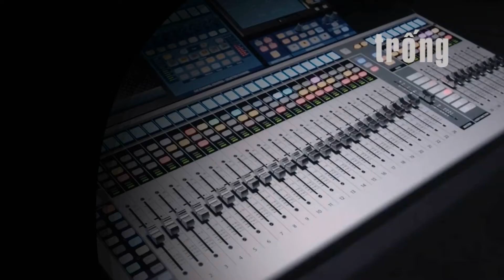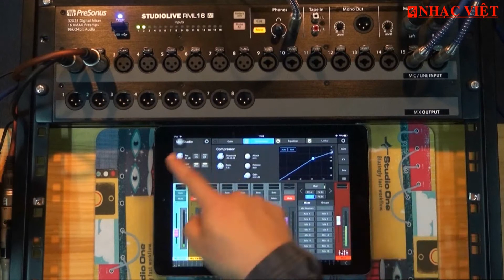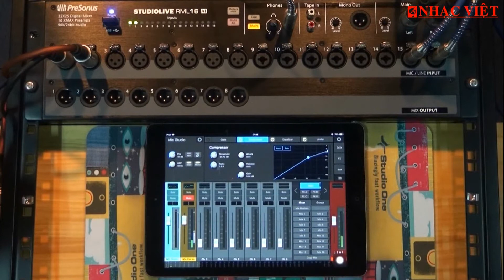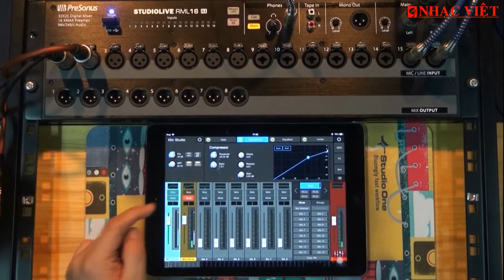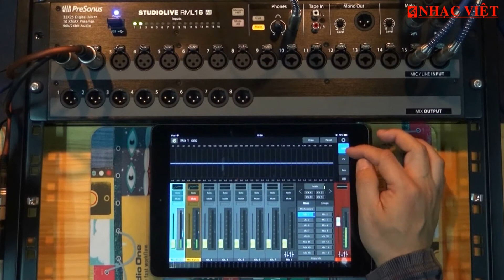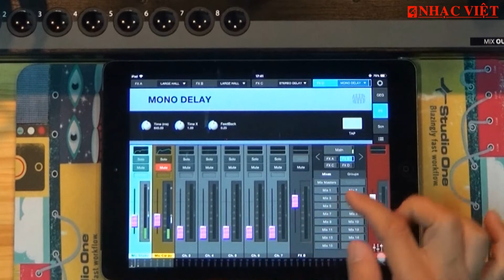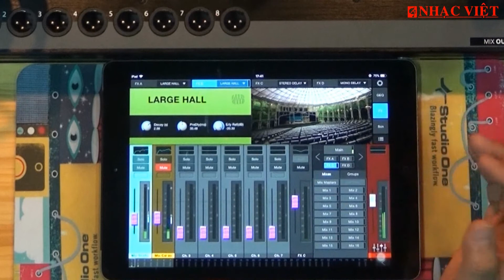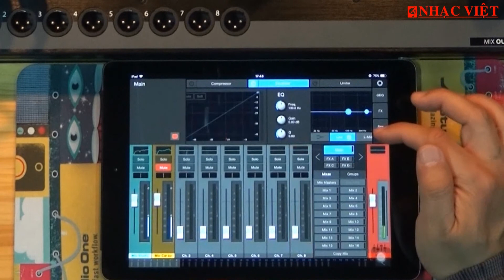Presonus RML 16 và 32: Giới thiệu và hướng dẫn sử dụng bằng Ipad hoặc Android.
Facebook fanpage: Công ty Nhạc Việt và Bao Nhac Viet Vu